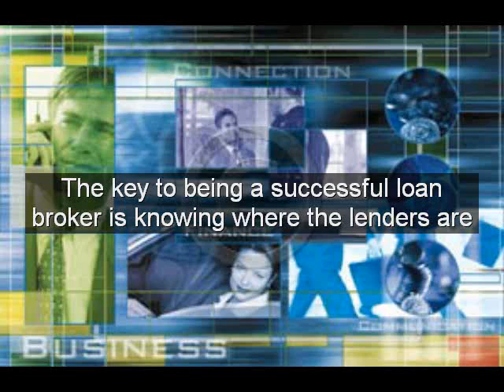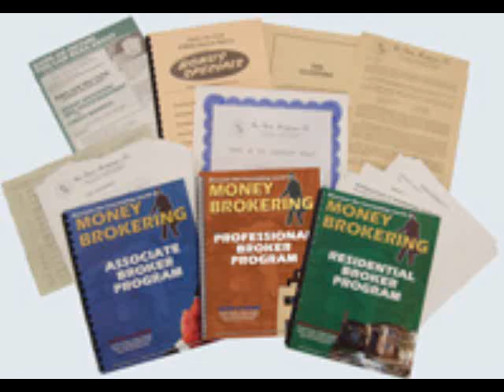Money Broker Career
Little known potentially high paying business opportunity.